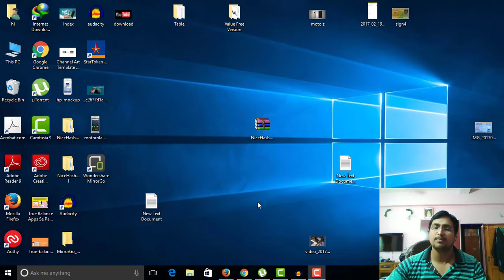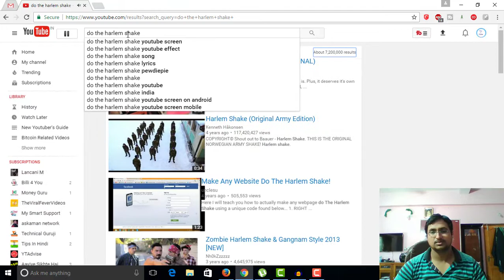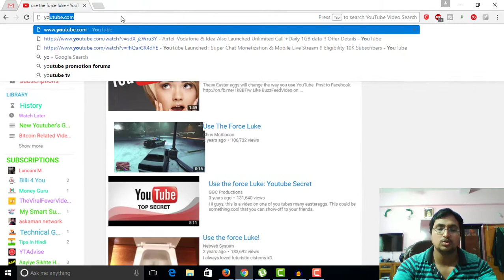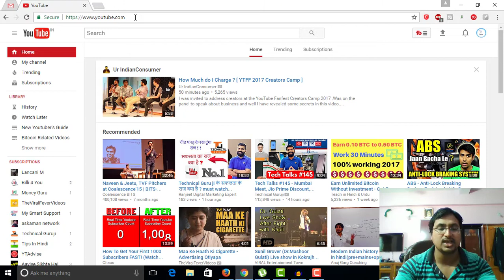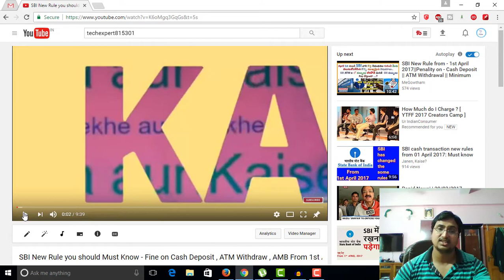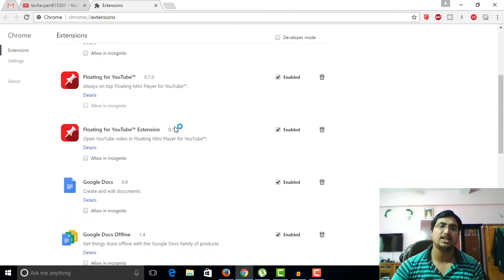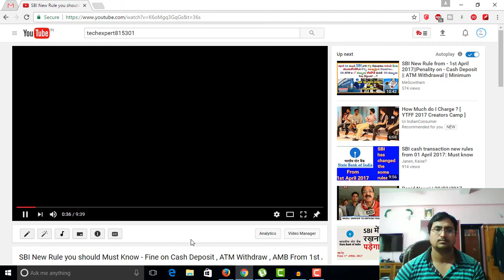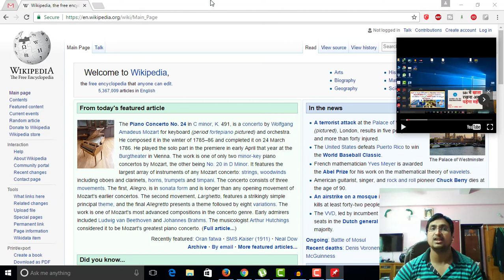8 Awesome Secret Youtube Tricks | You Should Try ! Immediately Works - Funny Youtube Tricks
These are 8 youtube tricks that every youtube user should try to make fun while watching youtube. These are for everyone. youtuber creator and also for youtuber viewers.

Some tricks are very userful while some tricks for fun

To do these Tricks , you need to type some keyword  :
1. do the harlem shake (youtube plays music and complete page starts shaking)
2.use the force luke ( youtube fly with movement of cursor)
3.doge meme (text style and colour of youtube page changes)
4. webdriver torso (change colour of video results of youtube)
5. use the option loop to repeat a video on youtube
6. use keyword "j" for backward 10sec and "L" for forward 10 sec .
7. type in url field : htpps:// (get interface of youtube like on tv)
8. Install floating app and floating for youtube chrome extension , then you will able to minimize the size of youtube player and also you can float youtube player anywhere and also do multitasking .

Regards,
Kya aur Kaise
(Techexpert815301 - tech expert)